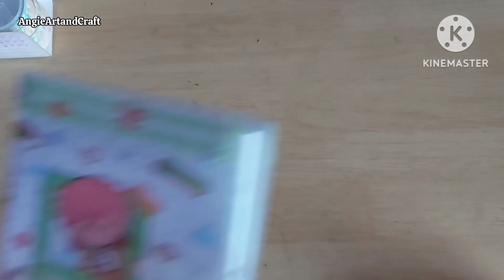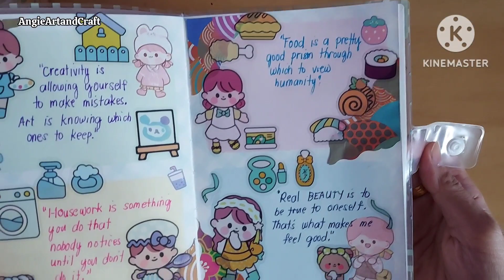Journaling With This Cute Stickers|Kawaii Sticker|Journal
Journaling With This Cute Stickers|Kawaii Sticker|Journal|Cute Sticker